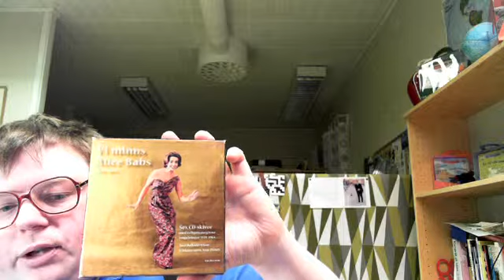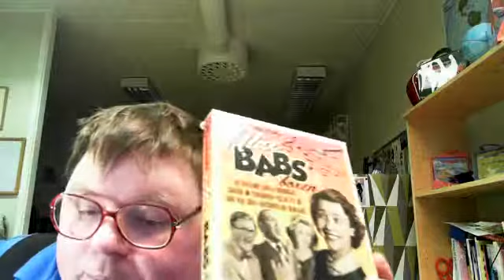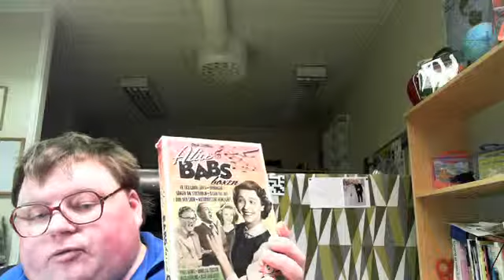Recnsion av 2 Alice Babs-boxar